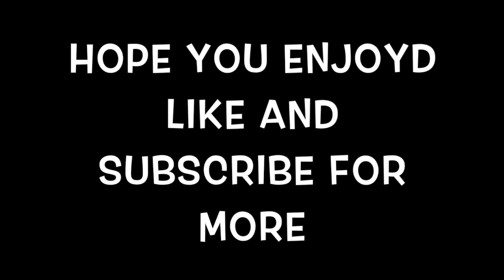snorkeling in martinique!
snorkeling
martinique
bahamas
fun
warm
gopro
hd
turtles
fish
coral reefs -